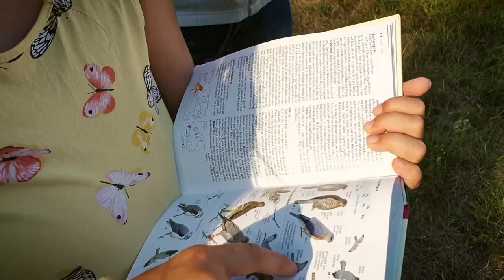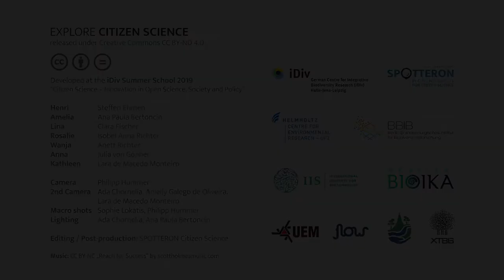Explore your world - Explore Citizen Science | SPOTTERON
Join your Citizen Science app and start exploring the world! It is easy:
2) Register your SPOTTERON account in the app
3) Start observing

All apps on the SPOTTERON platform are part of a Citizen Science network with the possibility for users to log in at all projects with their own user account simultaneously. For all apps, we provide constant support and updates and regularly introduce new features for scientists and citizens alike. Check out the topics and join up!

This is a free Citizen Science video for everyone:
Together with the participants and the mentors, we formed the idea to produce something, which has not just a short-lived purpose. We filmed and produced a video clip, that can help Citizen Science platforms and projects to promote their work and spark interest in Citizen Science.

To further increase the flexibility of use, we produced three additional clips as short episodes. These bonus clips can serve as video ads for Citizen Science and be included in playlists at conferences or as pre-rolls in other CitSci videos.

The videos' goal is to get people who not have yet joined a Citizen Science project curious to discover Citizen Science and start exploring their world.

Which means that:

1) you can download the video and use it anywhere for free – even upload it to your own website, youtube channel, social media, etc as long you:

2) cite the authorship correctly with this complete string:

A co-created project by iDiv | produced by SPOTTERON Citizen Science,

Please always use this string with the links intact.
On social media, please tag the pages/accounts of @iDiv and @SPOTTERON in the citation of the authorship or use the URLs

You can download the original video as *.mp4 file directly on our blog @ and use it freely, as long as you include the correct citation of authorship below it. You can even upload the video to your own YouTube channel or distribute the video on your social media accounts if you cite the authorship correctly.

This Video takes part in the "Fast Forward Science Webvideo-Wettbewerb 2020"